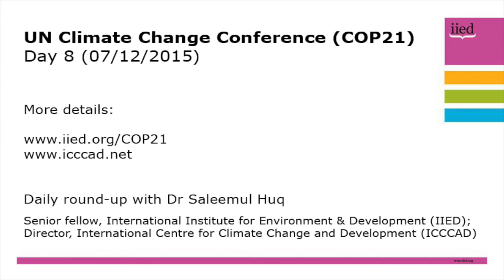COP21 daily update with Saleemul Huq, 7 December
On the seventh day of the 21st Conference of the Parties (COP21), Dr Saleemul Huq reports on the start of the second week of the summit, as the ministers take charge of the final negotiations.

A senior fellow at the International Institute for Environment and Development (IIED) and director of the International Centre for Climate Change and Development (ICCCAD), Huq discusses a new role for Pa Oosman Jarju, one of the Least Developed Countries negotiators, the disputed language on loss and damage and the 126 countries now supporting a long-term goal of 1.5 degrees.

Huq will be providing daily updates from COP21 throughout the conference.